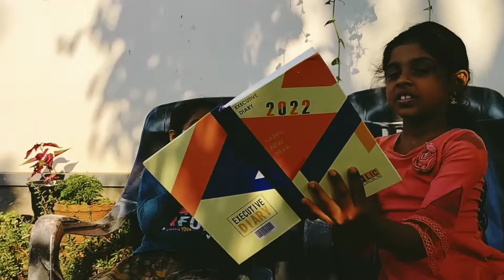Oru kidukkachi challenge 🤣🤣🤣|tongue twister challenge |FETHWIN SISTERS |hadi hani😛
tongue twister challenge malayalam.
malayalam funny challenge